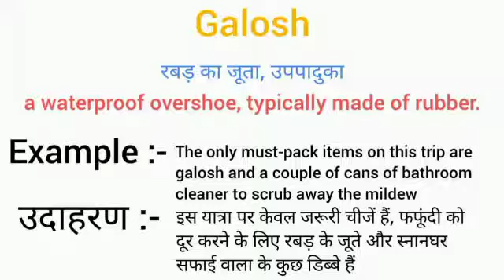Galosh meaning in hindi || galosh ka matlab kya hota hai || word meaning english to hindi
galosh meaning in hindi
galosh ka matlab kya hota hai
english to hindi
word meaning
what galosh
galosh का हिंदी अर्थ